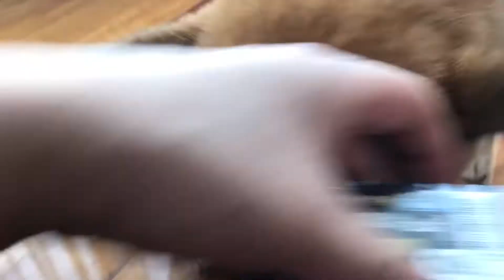新しいワニおもちゃを準備しているのに大興奮してる柴犬はこちら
柴犬のまこ姫はかわいい顔してます。
４歳の時、きょうのわんこに出演しました。

今回の動画は、新しいオモチャ（ワニ）に大興奮する柴犬まこ姫です。いつものオモチャより少し大きめなので気合が入っているようです。